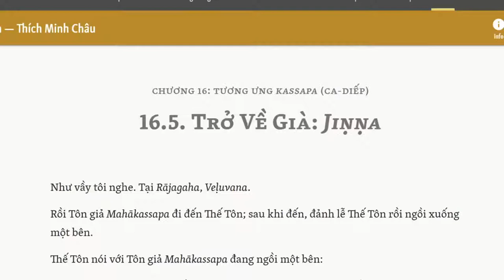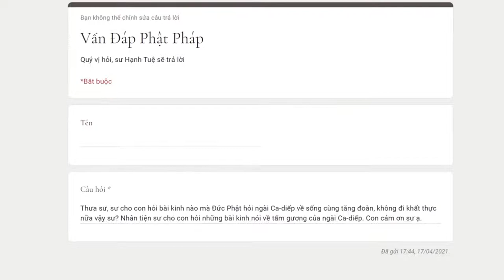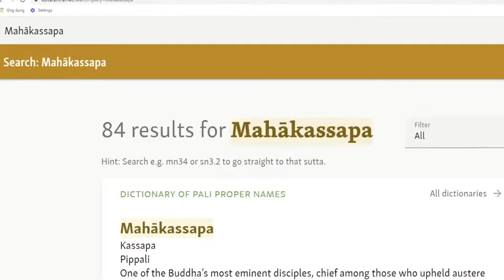414. Bài kinh nào Đức Phật nói ngài Ca Diếp về sống cùng tăng đoàn?